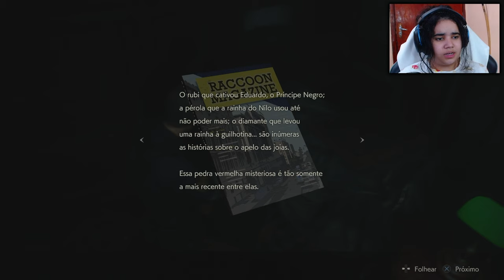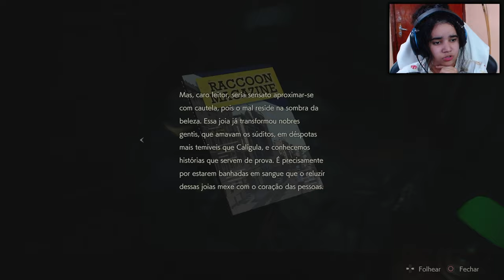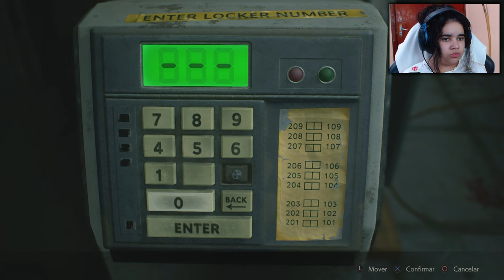Que bicho é esse?! - Resident Evil 2 Remake Leon Parte 2